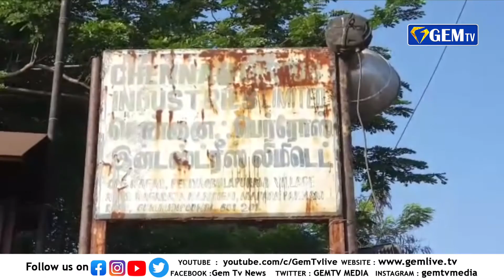தனியார் நிறுவனத்தை முற்றுகையிட்டு பொதுமக்கள் ஆர்ப்பாட்டம்.| Gem Tv